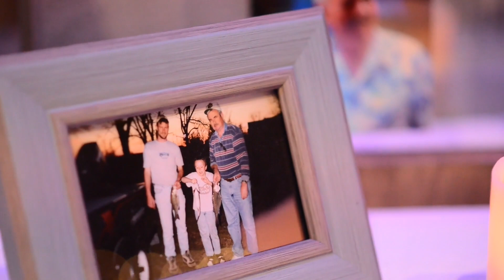Kristen and Nathan's Wedding 11/13/2021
My beautiful and talented niece, Chloe Armstrong, created this video for my daughter.  What a special keepsake!  I just love watching it and wanted to have it on my channel.  It was an amazing wedding!